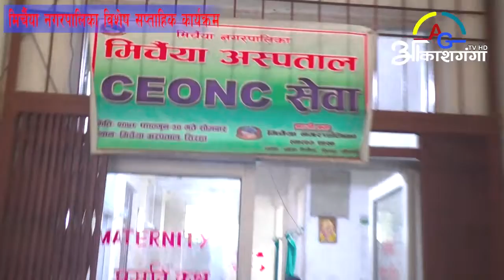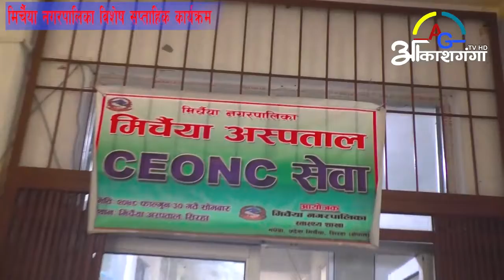स्वास्थ्य सेवामा अग्रसर हुदै मिर्चैया नगरपालिका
This video contains the details for the status of Health sector in Mirchaiya Municipality. As we have already started the CEONC facilities in Mirchaiya Municipality, people are being so excited and curious to watch the development process.
You will experience a good activities inside the hospital while coming for the treatment. Dr. Shusila Singh and the team would be much helpful and ecofriendly for you while you come for the checkup inside this hospital.
Let us give the opportunities for the service.
If you have any complaints and objection with the hospital administration please let us know in the following number or emails.